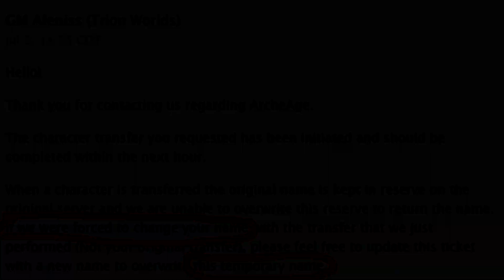A standard Archeage PvP video in 2018 - patch 4.5 BladeDancer pvp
Transferred from TW to Veng to help out in some pvp. Here are some clips that I manged to get between all my deaths.

I tried to make my name "Cock" when I transferred to Veng but trion had something to say about that. As a result I ended up with "Rooster" as my name for a few days. This video goes out to Rooster. May the cock live on forever in our memories.

For those of you who want to know what gear I have:
 - literally nothing good except my mythic nodachi

Just an 8k melee with armor from 2014. Look up Spank on Vengeance NA.

Special thanks to Zsarina for support making my videos.